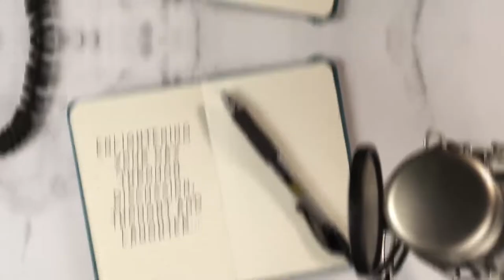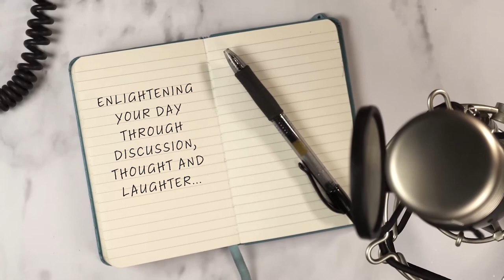Enlightened Up Podcast with Craig Shoemaker: This is Gonna Be Big Big Big with Ross the Boss Mark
This week, Craig is joined by Ross Mark to discuss growing up deep within the culture of comedy as the son of Budd Friedman and why he sometimes had to be brutally honest as a judge on Last Comic Standing. Also, get Craig and Ross' incredibly timely NBA playoff predictions, hilarious stories about some of their more bitter comic friends, and a discussion about rooting for a hometown team versus rooting for the team in the town you live in.